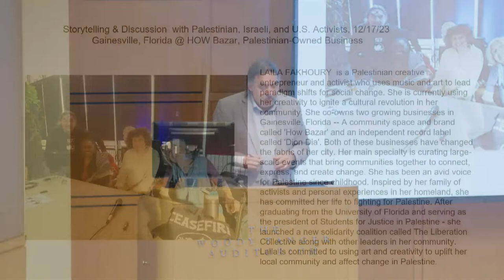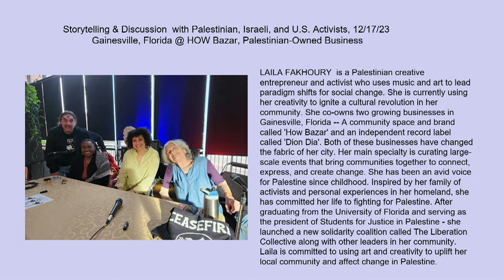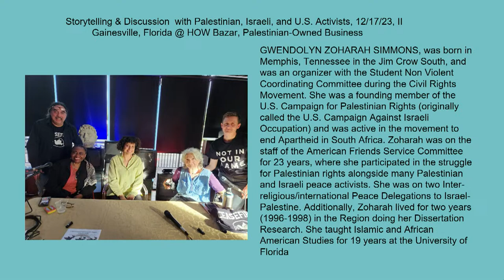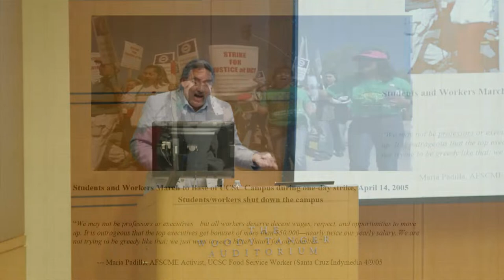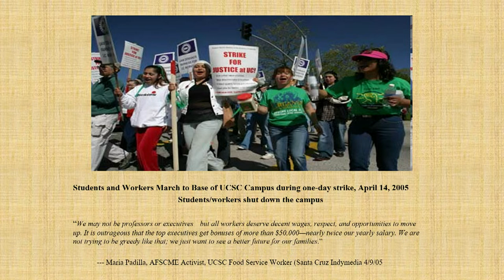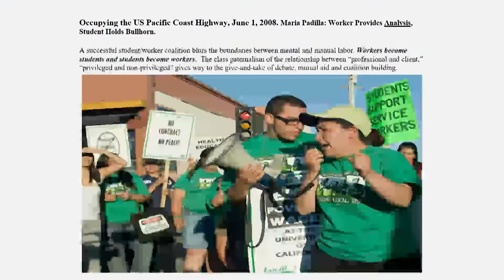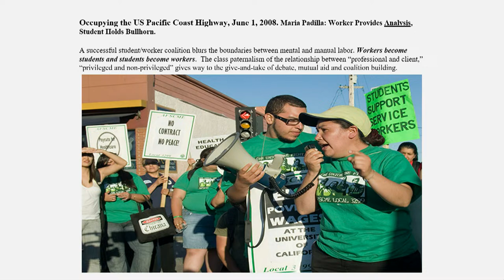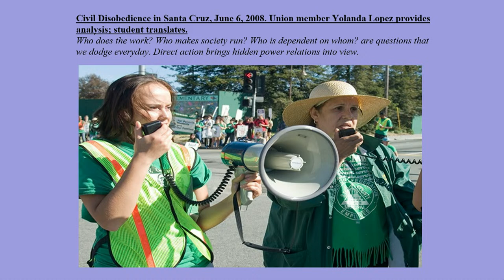Bearing Witness & Taking Action in an Age of Rising Fascism (Hess Week 2-23-24)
Professor Ortiz will deliver a talk drawing on his personal experiences as an oral historian